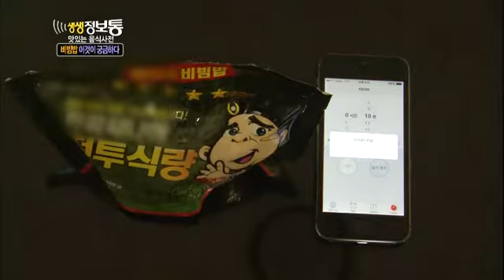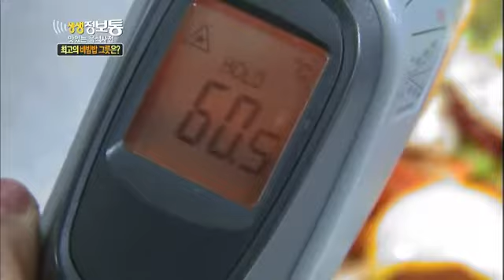생생정보통 - Live Info Show 01 EP833 # 014